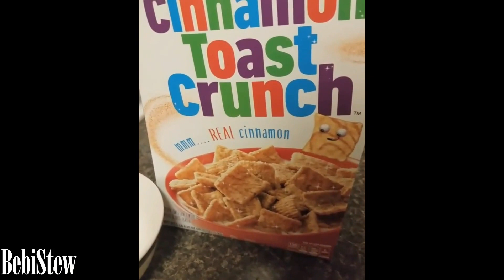Animals Are Funny Sometimes - Fat Pets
GET GREAT DISCOUNTS on your next game purchase on G2A:
JUST CLICK THE LINK - and get a discount on your order: